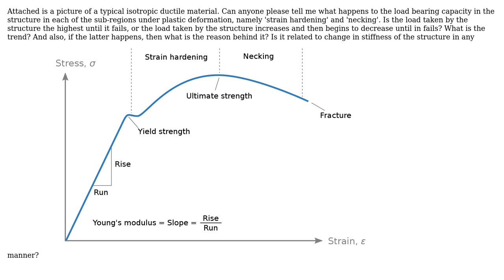What happens to load bearing capacity during the plastic region for a ductile material?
Engineering: What happens to load bearing capacity during the plastic region for a ductile material?

With thanks & praise to God, and with thanks to the many people who have made this project possible! | Content (except music & images) licensed under CC BY-SA | Music | Images & others | With thanks to user Rameez Ul Haq user niels nielsen user kamran and the Stack Exchange Network Trademarks are property of their respective owners. You are responsible for your own actions.